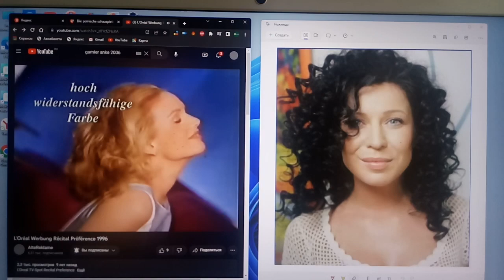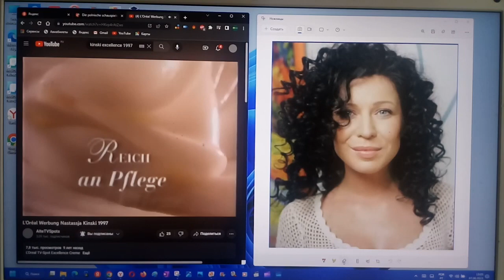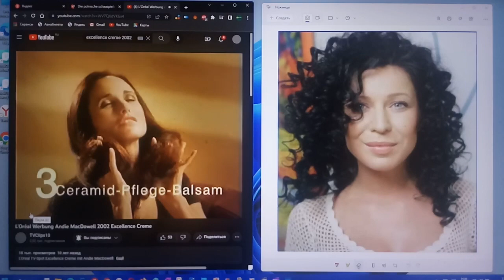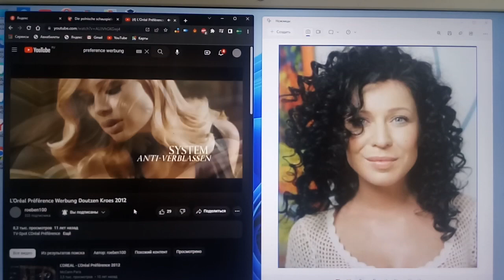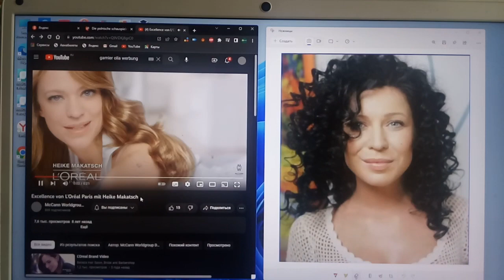Немецкая реклама красок для волос (Garnier & L'Oréal Paris) в Мельбурне и Дюссельдорфе